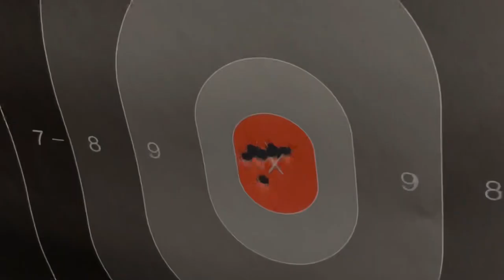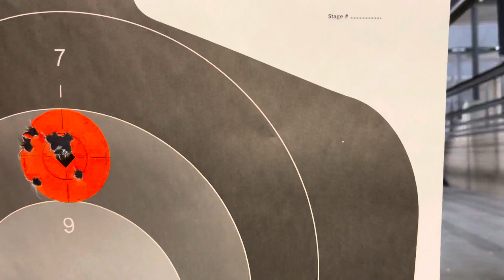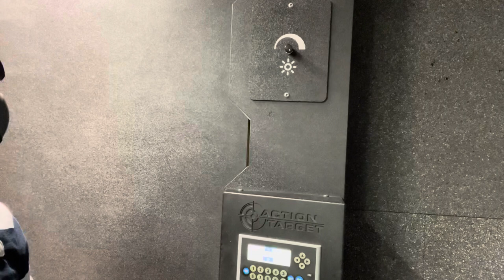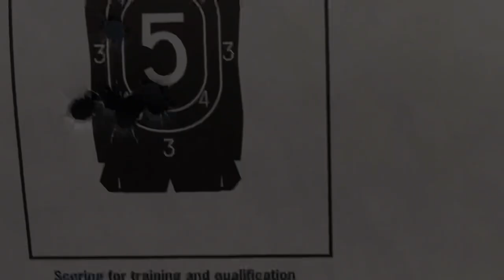CZ CZECH MATE (9mm Major) Short But Straight 2D Point!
It’s only been 9 month’s since I’ve owned this gun.